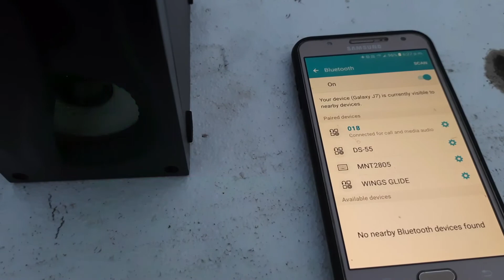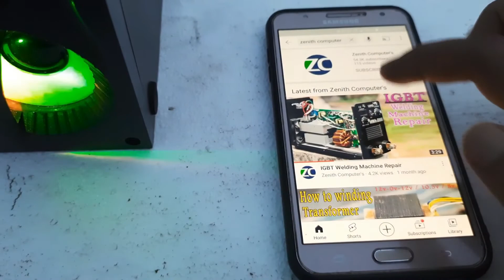SXQF - XC018 Bluetooth speaker Charging fix